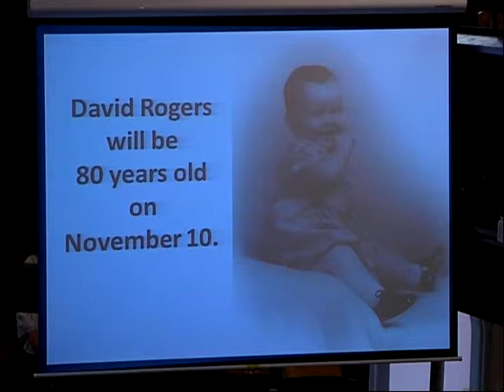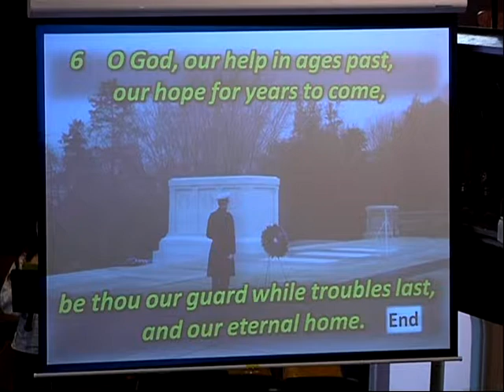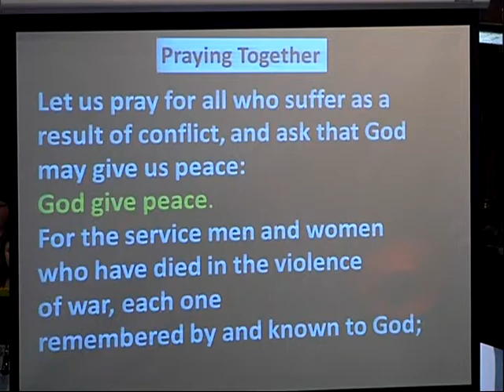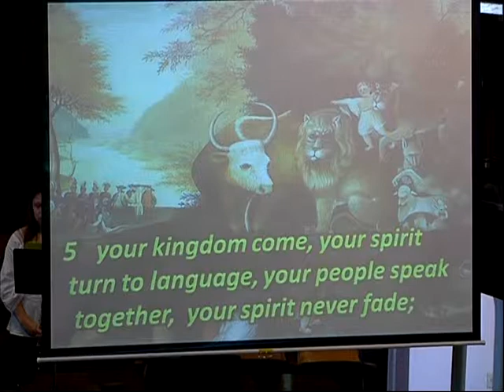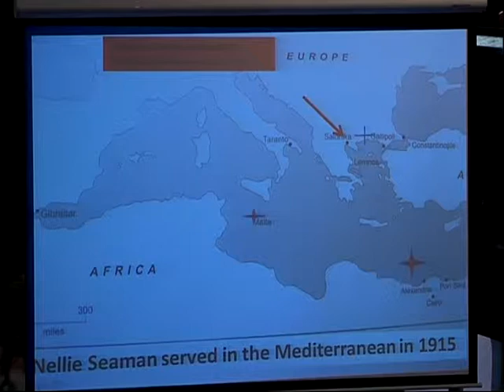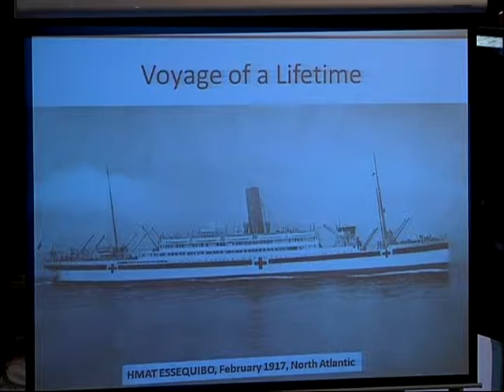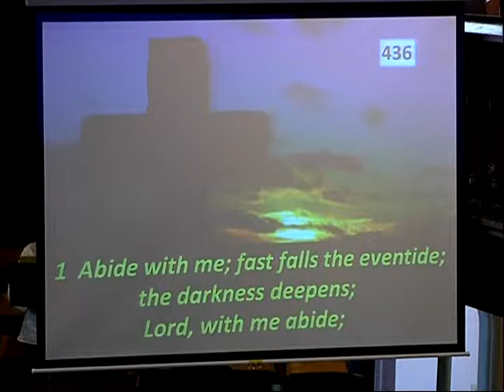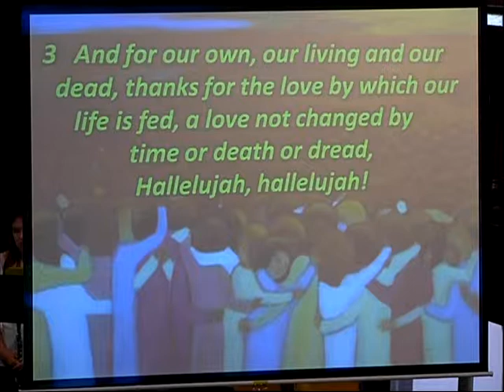(PEI) Trinity United Church Service - 9 November 2014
Order of Service Nov. 9, 2014 – 10:30 am
Twenty-second Sunday after Pentecost
Remembrance Sunday
  * denotes standing (please stand if able)
Nursery Service Available

Prelude: Organ and Trumpets

The Life and Work of the Church

*Metrical Psalm 90, p.806 “O God, Our Help in Ages Past”

Entry of the Bible, Lighting the Christ Candle: Kallie MacDonald       & Kamryn Hodson

Call to Remember:

Act of Remembrance

National Anthem #524   “O Canada”

Roll Call of Those Who Died in the Wars  Luke Doiron

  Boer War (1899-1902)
 Roland Dennis Taylor  Alfred Riggs

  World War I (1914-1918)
 Gordon A. Ferguson  W.L. Harvey
 Gordon T. Hazard  Thomas W. Hooper
 Frank Major Hughes  William King
 C. Spurgeon MacKenzie T. Cuyler MacKenzie
 J.P. Moore   G.H. Stanley
 Arnold Taylor   James Taylor

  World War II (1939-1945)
 Prentis B. Andrew  Lowell M. Brehaut
 B. Clare Champion  William F. Collings
 Robert L. Cox   Robert F. Dickie
 Edger J. Dockendorff  Gerald G. Ferguson
 Alfred E. Ford   William A. Johnston
 Arthur M. Jones  A. Boyce MacKie
 R. Bruce MacNeil  Daniel J. Nicholson
 H. Frederick Seaman  Lloyd W. Smith
 F. Campbell Stewart  Ernest A. Tredenick

 Elliot MacKay

Placing of the Wreath – Timothy Davis NCdt

The Response:  They shall not grow old,
      as we that are left grow old.
      At the going down of the sun
       and in the morning, we will remember them.

The Last Post

A Moment of Silence

Reveille

Praying Together     (Greg Davis)

Let us pray for all who suffer as a result of
conflict, and ask that God may give us
peace:

for the service men and women who have
died in the violence of war, each one
remembered by, and known to God;

May God give peace.
God give peace.

for those who love them in death as in life,
offering the distress of our grief and the
sadness of our loss;

God give peace.

for all members of the armed forces who
are in danger this day, remembering
family, friends and all who pray for their
safe return;

God give peace.

for civilian women, children and men
whose lives are disfigured by war or terror,
calling to mind in penitence the anger and
hatreds of humanity;

God give peace.

for peace-makers and peace-keepers, who
seek to keep this world secure and free;

God give peace

for all who bear the burden and privilege
of leadership, political, military and
religious, asking for gifts of wisdom and
resolve in the search for reconciliation and
peace.

God give peace

O God of truth and justice,
we hold before you those whose memory
we cherish, and those whose names we will never know.
Help us to lift our eyes above the torment
of this broken world, and grant us the grace
to pray for those who wish us harm.
As we honour the past, may we put our
faith in your future; for you are the source of life and hope,

*Hymn #679 “Let There Be Light”

Old Testament: Exodus 3:15-22 (Beth Johnston)

Anthem: "Distant Land" (Rutter)

Gospel: St. Mark 12:41-44 (Beth Johnston)

Presentation: Care and Compassion in Time of Peril
   Katherine Dewar

*Hymn #436 “Abide With Me”

Stewardship Second: Stewardship does not put God in a box labeled "church on Sunday." Stewardship brings God to every part of daily life, and speaks out against oppression wherever it is found.

Offering

Offertory: "The Souls of the Righteous" (Pavlechko)

Presentation of Offering: Hymn #542
 “We Give You But Your Own”
 whate'er the gift may be;
 all that we have is yours alone,
 we give it gratefully.

Prayer of Dedication:
 At this time when we remember those who gave so  much, what we put on the collection plate seems an
 offering far too small.
 But you, O God, do not disdain the sacrifice of a  humble heart.
 In the mystery of your Spirit’s work among us,
 may what we give help with the healing of the world;
 through Jesus Christ our Saviour.  Amen.

*Hymn #706 “Give Thanks For Life”

Dismissal: Hymn #169 (MV)
 “When Hands Reach Out Beyond Divides”

Postlude: Organ and Trumpets